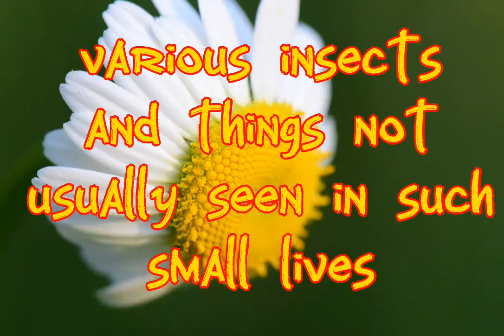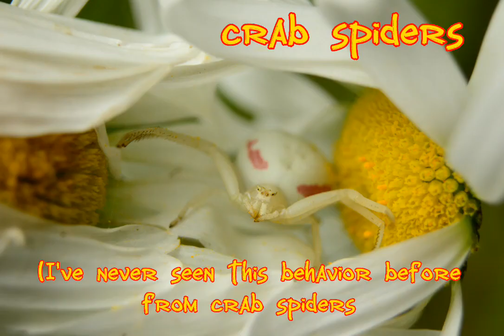Interesting Insect Photos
Just a few of the insects around the property, and some interesting behavior.